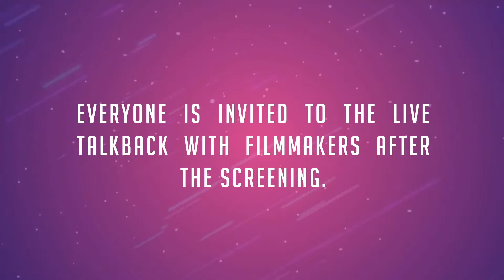Pelikultura 2020: Live Talkback with Exhibition Films Set 1 Filmmakers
For more information about the next film screenings and other festival activities,